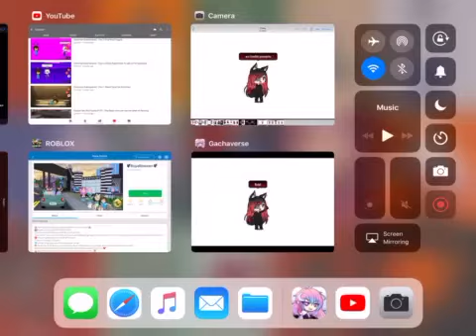It’s now or never